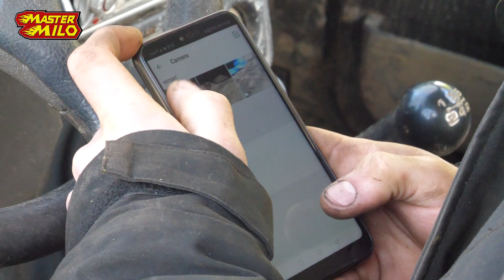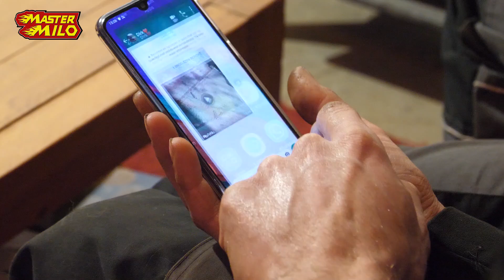MasterMilo hulplijn: Stel je technische vraag!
Spelregels:
- Hou je video zo kort mogelijk
- Stel jezelf voor en noem het onderwerp
- Film en zeg zo concreet mogelijk wat het probleem is
- Als je een video instuurt ga je akkoord met het feit dat wij jouw beeldmateriaal mogen gebruiken (als je jonger bent dan 18 jaar graag eerst toestemming aan je ouders vragen).

Mastermilo82 is een unieke Nederlandse YouTuber gericht op techniek. Met projecten zoals een RollGolf, Wipkar, Type 69 Tank Restoration wilt hij mensen interesseren in techniek. Het maken en testen van deze projecten vlogt hij dagelijks op Werkplaatsvlog en wekelijks op Mastermilo82.

📬 Heb je iets voor de postvlog? Stuur het naar:
Mastermilo
Postbus 151
5110 AD, Baarle-Nassau